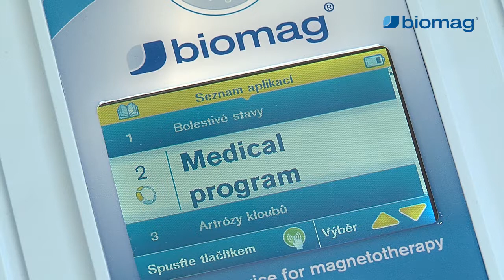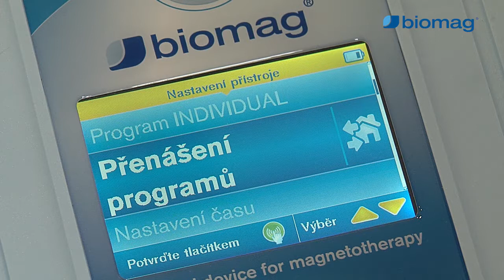MUDr. Peter Bednarčík, CSc. - Účinky 3D pulzní magnetoterapie Biomag - programy Medical, Individual.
Tři desetiletí vývoje a inovací nejen jejich programového vybavení dávají přístrojům Biomag, využívajícím nízkofrekvenční pulzní magnetoterapii, schopnost pomoci při léčbě téměř stovky diagnóz. V rámci programu Medical si mohou pacienti snadným zvolením konkrétního léčebného programu nastavit terapii především na hojení, mají prokazatelný účinek také na tlumení bolesti. Program Individual zase umožňuje libovolné nastavení frekvencí, umožňuje tvořit si tak vlastní programy léčby nebo regenerace organismu.